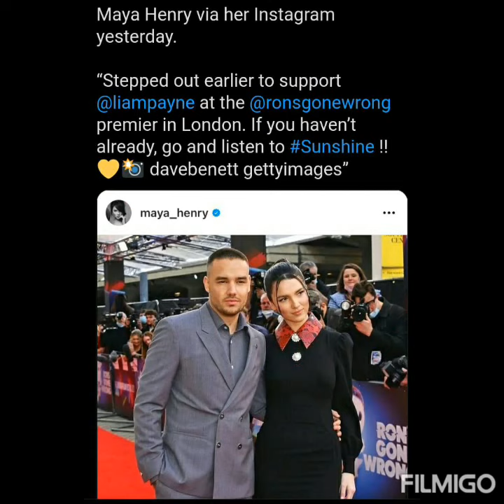Pictures of Liam Payne & Maya Henry at the Rons gone wrong premier